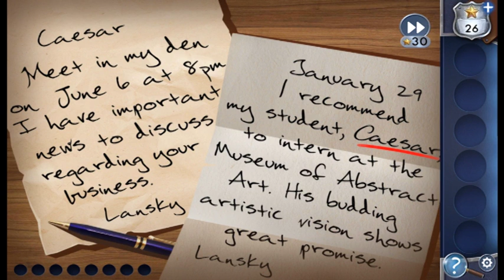Adventure Escape Framed Murder Walkthrough Level 1 - 2 [No Commentary]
A Student has been murdered and his body dumped in your mentor's office!

Detective Kate Gray's mentor, former Police Chief Sylvia, finds the dead body of a college student in her office. Kate's investigation uncovers suspicious activity on campus. Could the gang problems, drug deals, and vandalism be related? Broaden the pool of suspects and uncover hidden connections between them! Has a false arrest been made? Is a deeper conspiracy afloat?

If you have request for game soundtrack or walkthrough, please comment!